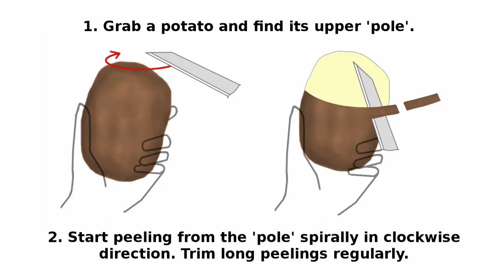How To Peel Potatoes Without Washing Them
A tidier way.